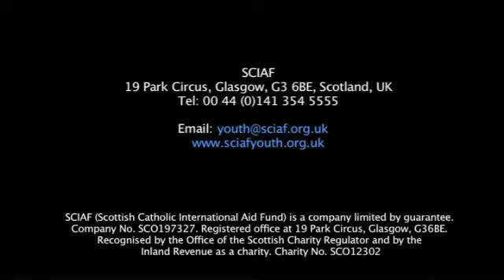WEE BOX 2010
An introduction to Ethiopia and to the Gebreselassie family